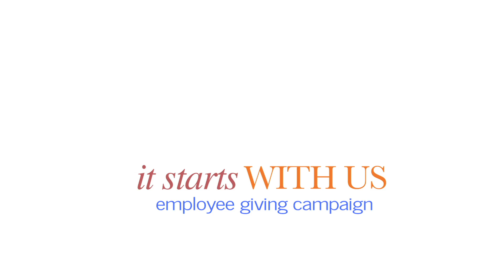I AM DENVER HEALTH